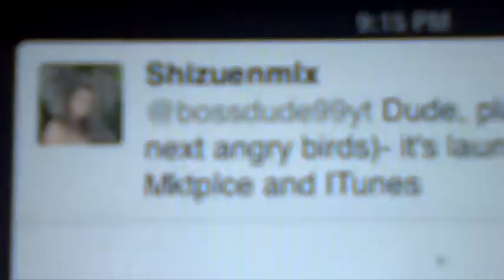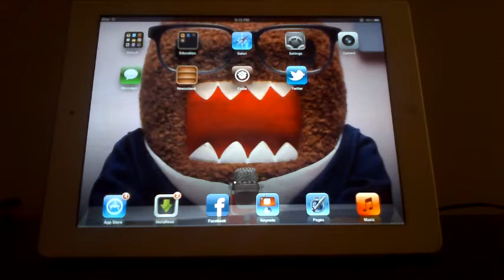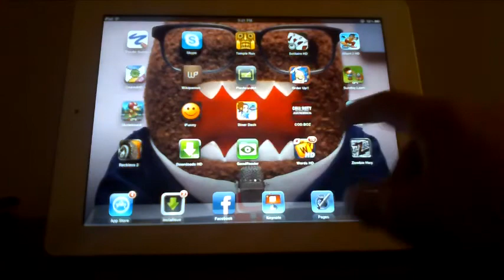Angry Birds - Review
This is my video on the fun game everyone should have heard of called Angry Birds. BOSSDUDE99YT